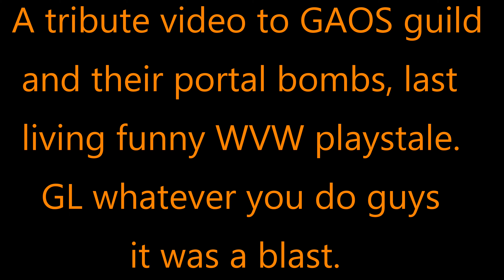GW2 WVW GAOS portal bomb compilation, mostly burn FB video.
After a long time a video, and a last one about GW2. Its very stale and boring lately. Well, "lately" the last good thing was adding the pip system. Otherwise since POF the fights got boring, HOT was way better, now everything is dominated by scourges and boonrip, and on the other side support FB trying to outheal the boonrip. Melee pushes are dead, the fun plays are dead, and Anet did nothing in 1+ year to fix it. The blob fights are only about who has more competent scourges. If they fix one balance issue they ignore other 2 and another 3 pop up. As guard player Iv been bored and annoyed to play it and only getting hit by nerfs cause the support part supports too well... my patience finally ran out, so I'm leaving. This video is tribute to GAOS guild, which focuses on portal bombs and is the last guild around on Desolation that sprouts some fun in their playstyle, so Iv decided to make one last video dedicated to them. Enjoy.